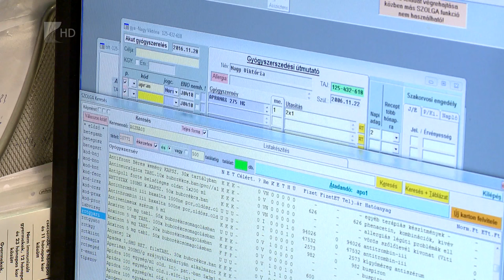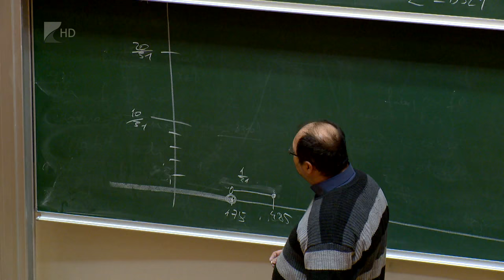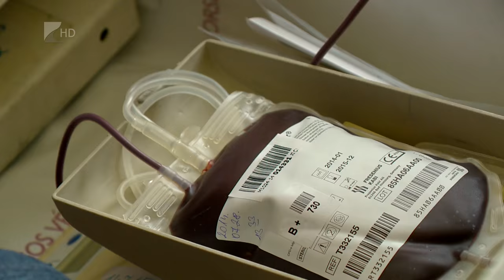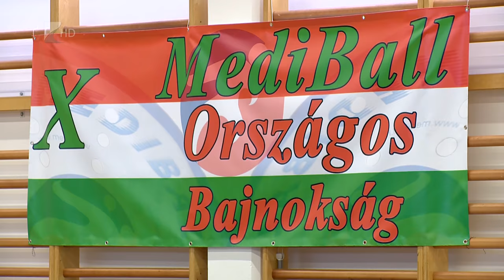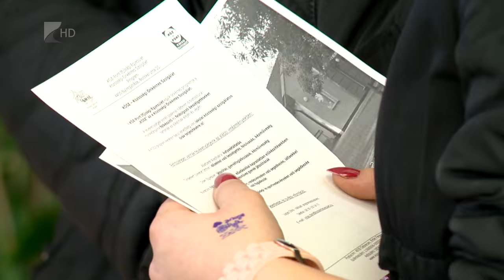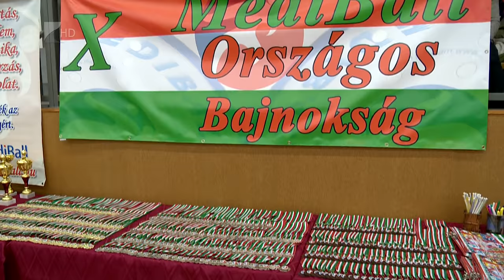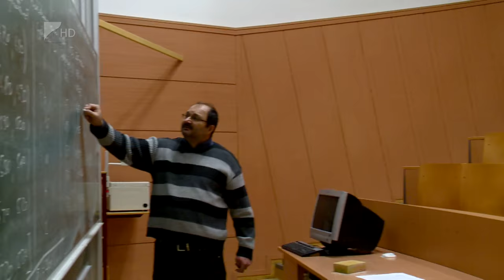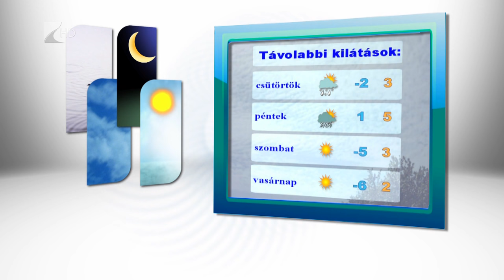Híradó 2016.11.29. - Kölcsey Tv